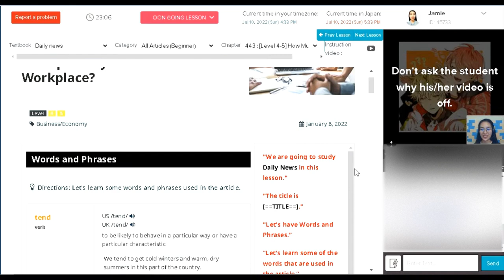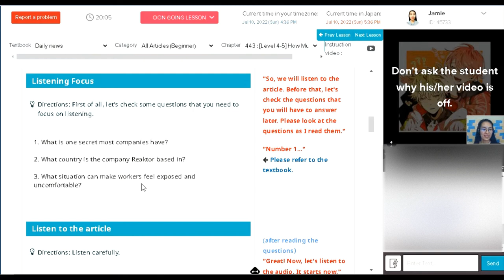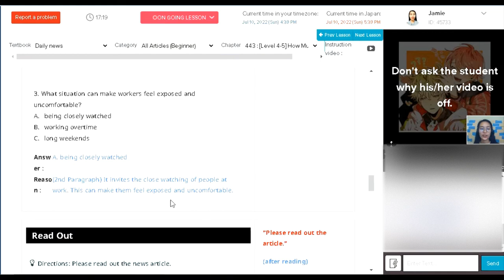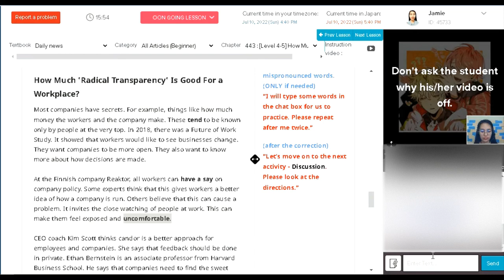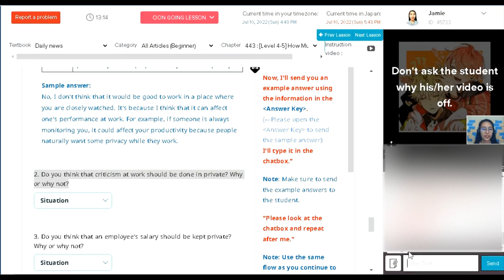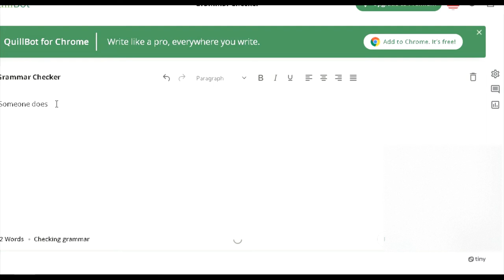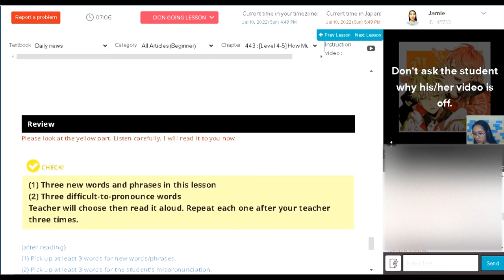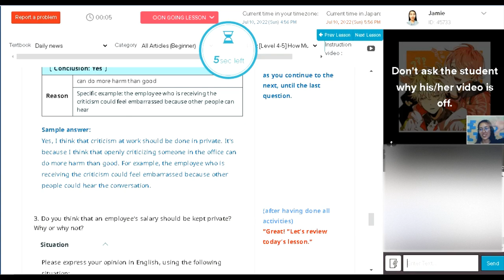DAILY NEWS All Articles (Beginner) 443: [Level 4-5]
DAILY NEWS All Articles (Beginner) Chapter 443: [Level 4-5] How Much Radical Transparency Is Good For a Workplace?

            We all make mistakes, you can correct me in the chatbox. Thank you.